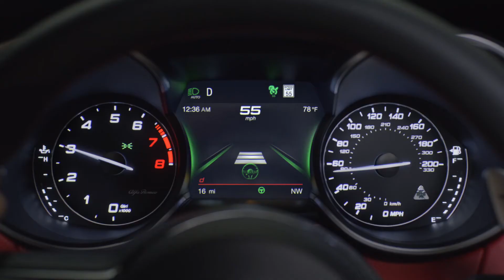Alfa Romeo | Control 30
The only thing that rivals the beauty of the Alfa Romeo Giulia and Stelvio is the power and control you feel when you take the wheel.